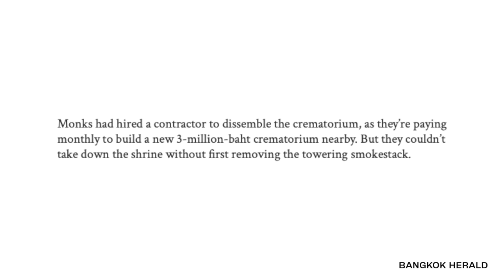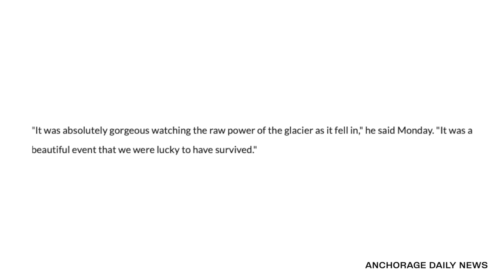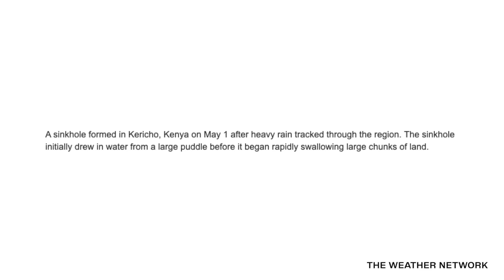10 Moments You Wouldn't Believe if Not Filmed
10 Moments You Wouldn't Believe if Not Filmed